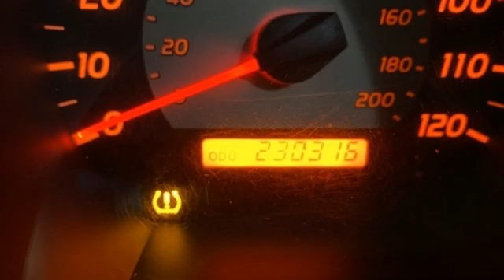Used 2007 Toyota Tacoma Atlanta Duluth, GA HF21034A - SOLD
Year: 2007
Make: Toyota
Model: Tacoma
Trim: Base
Engine: 4.0L V6 SMPI DOHC
Transmission: 5-Speed Automatic with Overdrive
Color: Red
Interior: Graphite
Mileage: 230313
Stock #: HF21034A
VIN: 3TMLU42N77M011568
2007 Toyota Tacoma Impulse Red Pearl V6 4.0L V6 SMPI DOHC, 4WD, Chrome Rear Bumper, Color-Keyed Front Bumper, Cruise Control, Remote Keyless Entry (RKE), Sliding Rear Window, SR5 Grade Package.brbrbrAwards:br * 2007 KBB.com 10 Best Used Trucks Under $10,000 * 2007 KBB.com Best Resale Value Awards

Address:
5785 Peachtree Ind Blvd